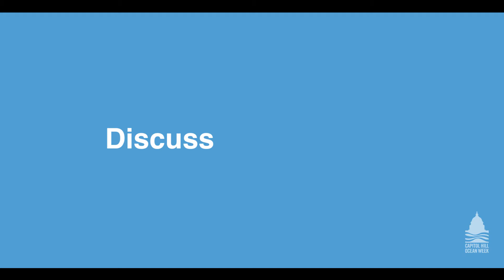Capitol Hill Ocean Week 2017 - Register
Capitol Hill Ocean Week 2017 will take place from June 13-15 in Washington, DC. For the full agenda, travel information, and free and paid registration,